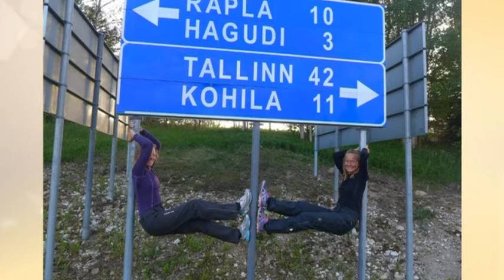Carina "Jag började springa när jag var 44" - Nyhetsmorgon (TV4)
Nyhetsmorgon i TV4 från 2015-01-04: Det är aldrig för sent att börja löpa. Möt Kristina Paltén och Carina Borén som började springa efter de hade fyllt 30 och 44.